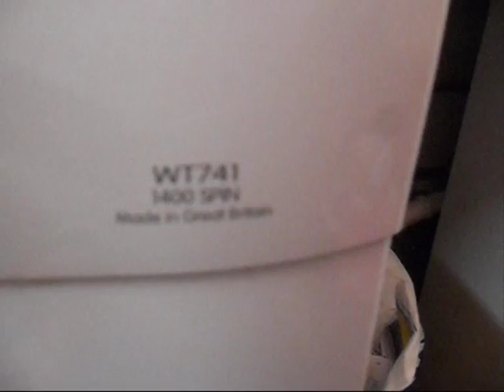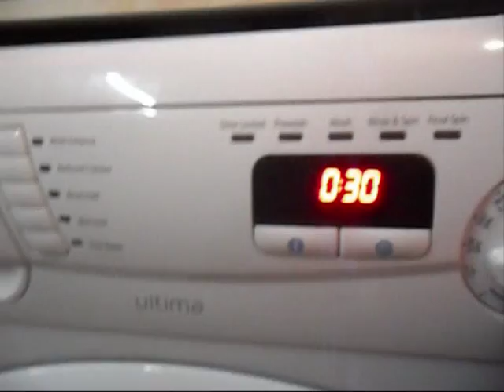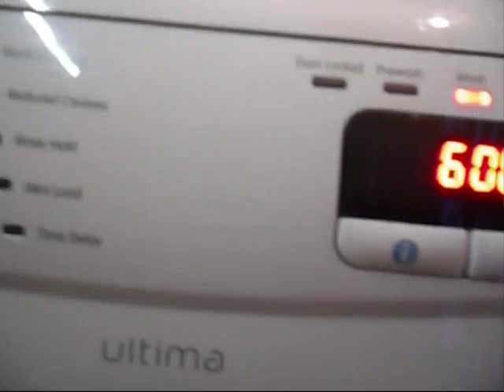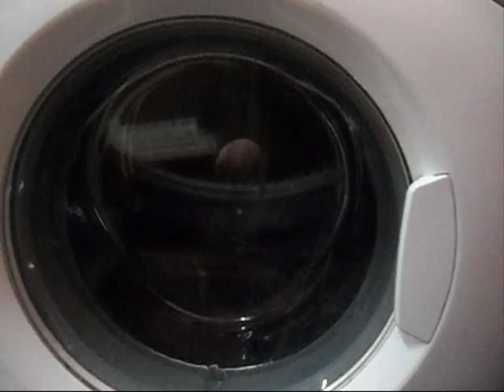Hotpoint Ultima WT741 fastwash 30 load and start